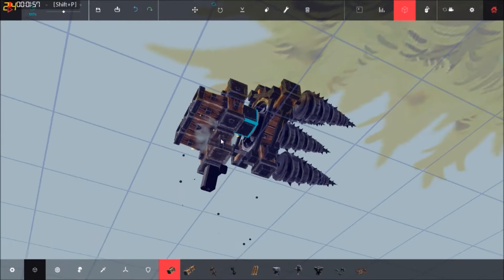Episode 4: Besiege epic drill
This shows a new besiege build i made to destroy the building from the new update.